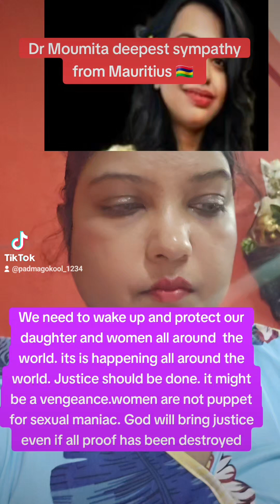Dr. MOUMITA DEEPEST SYMPATHY FROM MAURITIUS